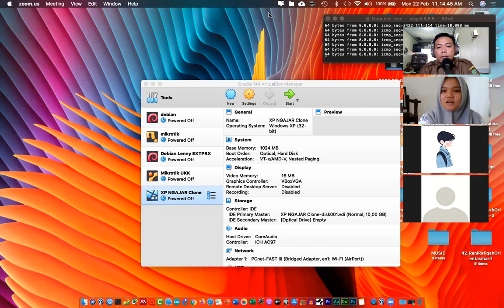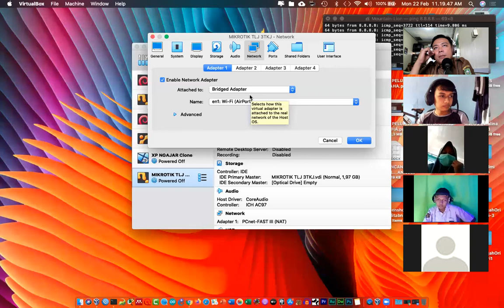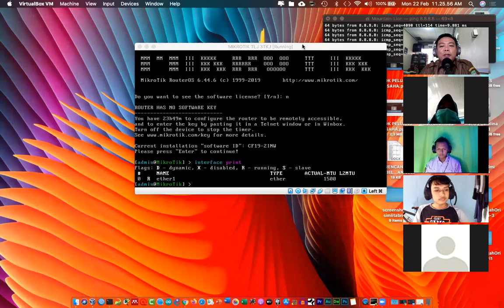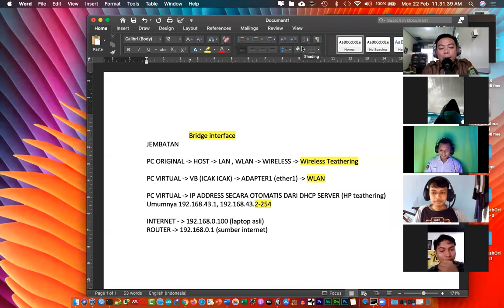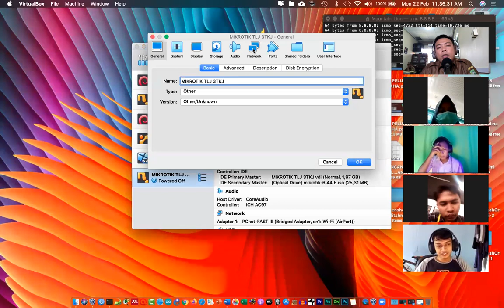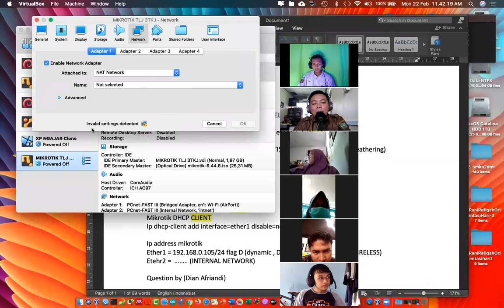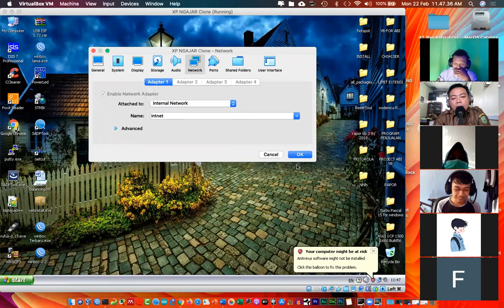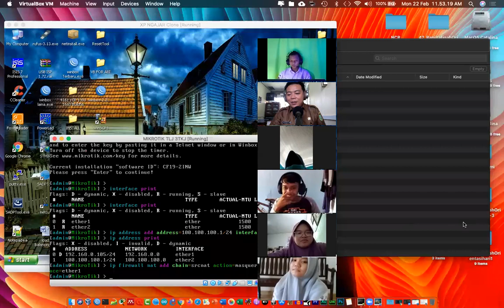TLJ 22 Feb